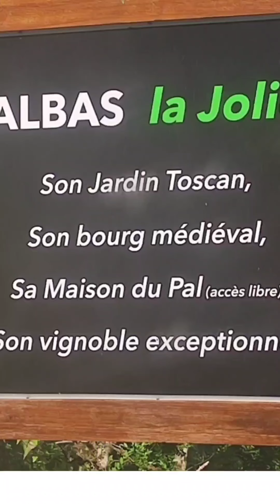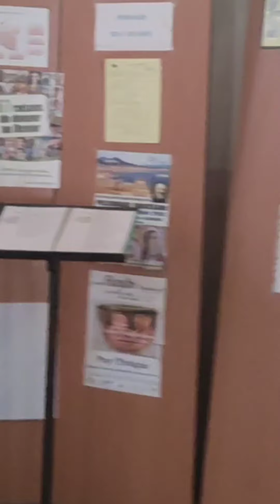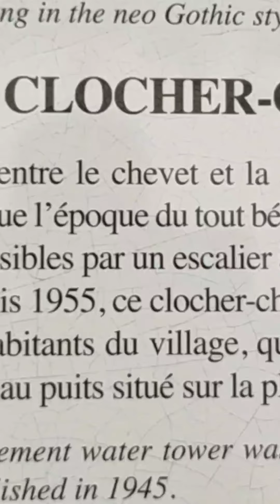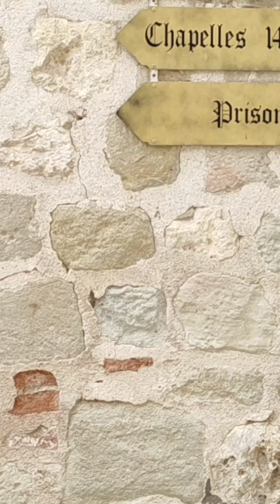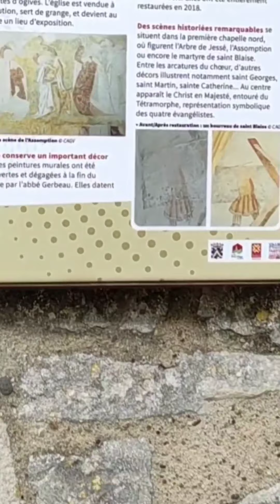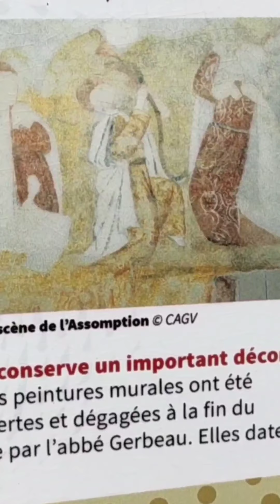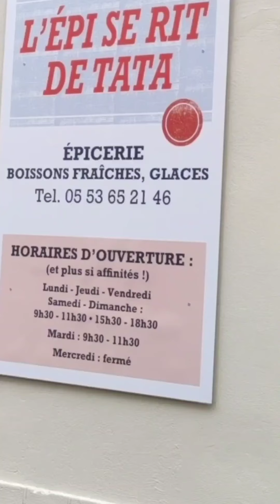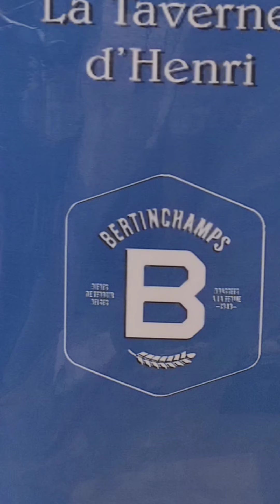insolite ..... Luzech ,Tournon et penne dernière étape avant Arcachon#lot